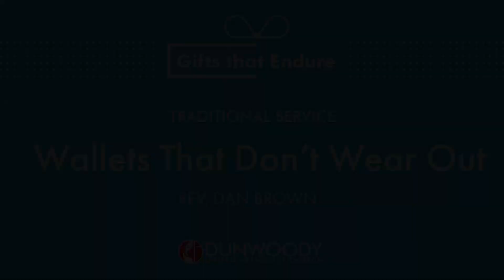11-10-19 Traditional Service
Wallets that Don’t Wear Out,  Luke 12: 32–34